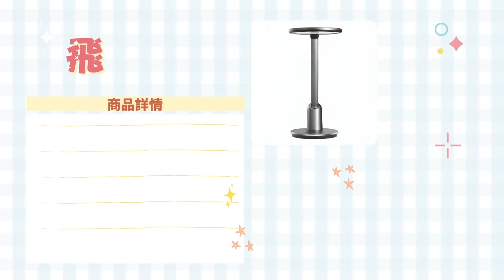好市多 特價優惠 搶先看 ▸ 好市多會員護照∥好市多10月優惠∥ 2022/9/19~2022/09/29∥好市多COSTCO會員護照∥好市多必買∥好市多推薦∥好市多DM ∥好市多優惠∥好市多最新優惠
★ 記得「訂閱」以獲得最新「好市多優惠情報」及「好市多新品資訊」★ 👍
▸ 記得按下「喜歡」並「留言」告訴我們「已訂閱」喔 ◂

- Samsung 75吋 4K UHD 電視 UA75AU7700WXZW + 3.1.2 聲道 Soundbar 含重低音 HW-Q600A

- Tefal 不鏽鋼保鮮盒含蓋10件組 長方形

- Tidy Cats 高效清香凝結罐裝貓砂 6.35公斤 X 3罐

- 桂格 即食大燕麥片隨身包 37.5公克 X 42包

- Kotex 靠得住導管式衛生棉條 一般型 32入
養樂多 300活菌發酵乳 100毫升 X 40入
提拉米蘇蛋糕
RANKER NEWS 生活情報榜 • 跟RANKER一起吃喝玩樂

🔆 訂閱「RANKER NEWS 生活情報榜」
Get ✔️ 即時流行情報
Get ✔️ 最新好康優惠
Get ✔️ 補充資訊維他命
Get ✔️ 大家都在買什麼

⌨️ 留言分享大家的最愛

🎥 每週上傳新影片

🙋‍♀️🙋🏻🙋🏻‍♂️ 參加RANKER FB投票活動

好市多新品 | 好市多推薦 | 好市多優惠活動 | 好市多9月新品 | 好市多必買清單 | 好市多人氣商品推薦 | 好市多新品推薦

好市多新品🔝9月COSTCO好市多必買美食推薦